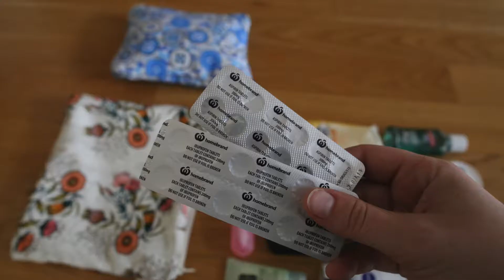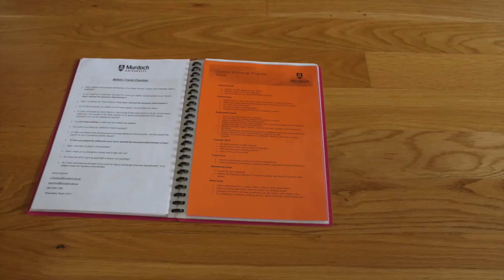what i pack carry on for long haul flights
This is how and what I pack into my carry on cabin bag to make long haul flights more comfortable!

FIND ME!

HELLO FRESH →
CHELSEAAB for $50 Off your First Box!

TRANSIT CLOTHING→
MISSGUIDED →
CHELSEA BADGER for $20 OFF your first order

UBER →
CHELSB8 for $10 OFF your First Ride!

AIR BNB →
CHELSB27 for $55 OFF your first booking!

MY TOOLS!

CAMERA #1 →
Canon 6D

CAMERA #2 →
Canon 650D

LENSES →
Canon 50mm 1.8

FLASH →
Speedlite 430x